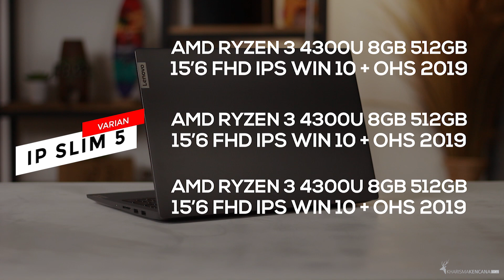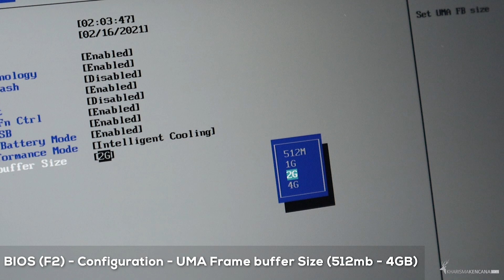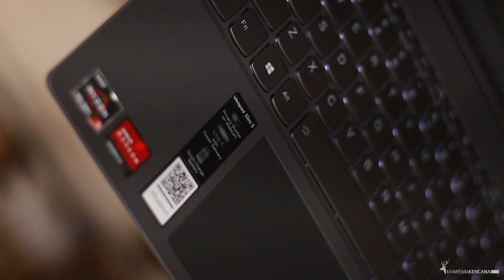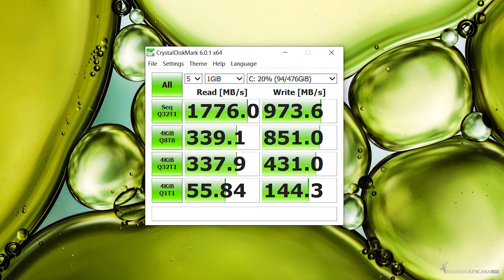LAPTOP 15INCH MURAAH PART 2 | IDEAPAD SLIM 5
SPESIFIKASI IDEAPAD SLIM 5 :

AMD Ryzen 5 4600u – 3,0Ghz – Up to 4,0 Ghz | 6 Core 12 Threads
DDR4 8GB
15,6″ No Touch FHD IPS Refresh Rate 60Hz
Windows 10 Home + Office Home and Student 2019
2 x 2W user-facing speakers with Dolby Audio™
HD Camera
Backlit Keyboard, English
FNGERPRINT
WIFI 2x2 AC + BT 5.0
1x USB 3.2 Gen 1
1x USB 3.2 Gen 1 (Always On)
1x USB-C 3.2 Gen 1 (support data transfer, Power Delivery 3.0 and DisplayPort 1.2)
1x HDMI 1.4b
1x card reader
1x headphone / microphone combo jack (3.5mm)
Battery Integrated 57Wh
65W Round Tip Wall-mount

PACKAGE INCLUDE :
LAPTOP
CHARGER
Manual Book + Warranty Book
BAG/Carry CASE

UPDATE HARGA PER 19 FEBRUARI 2021
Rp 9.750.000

LINK PEMBELIAN
TOKOPEDIA :

Hubungi : 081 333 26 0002 (WhatsApp/Call) Admin Kharisma